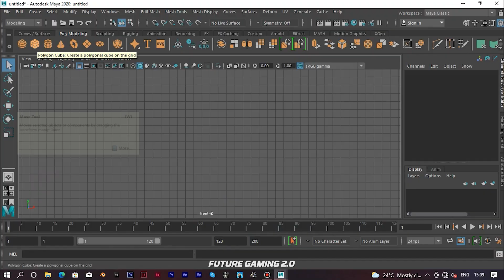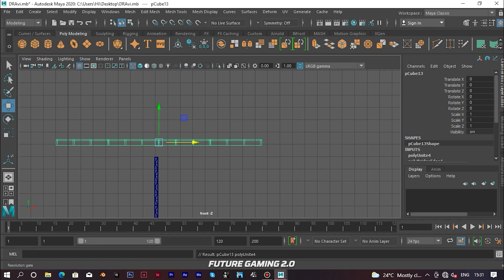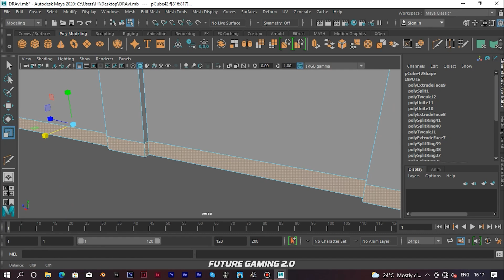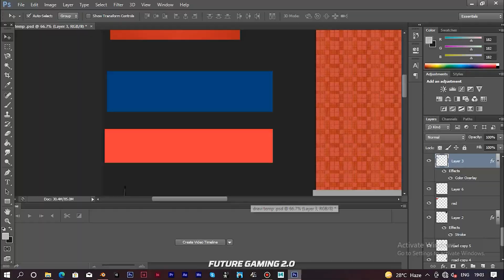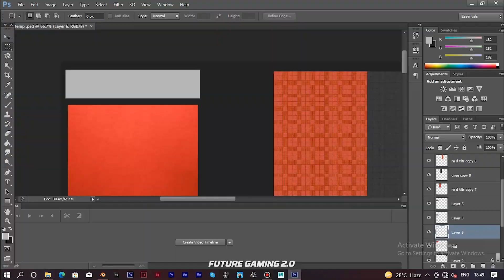Komban Dharavi Map mod 3d modeling Timelaps | Future gaming 2.0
Mod Credits🛠️
Future gaming 2.0😎

Thanks for Watchivideo..